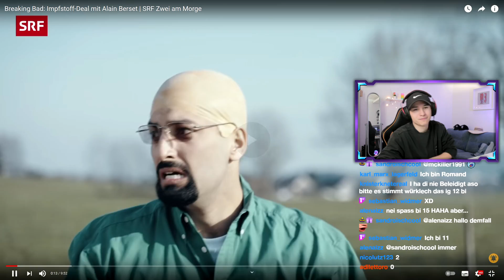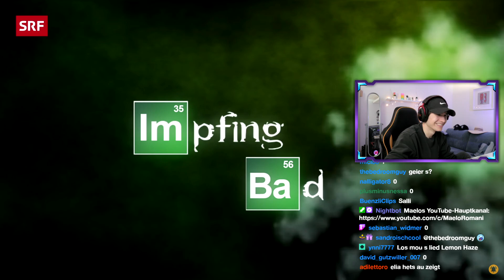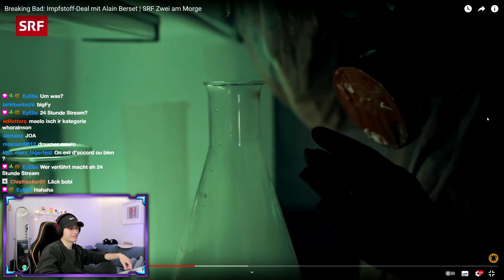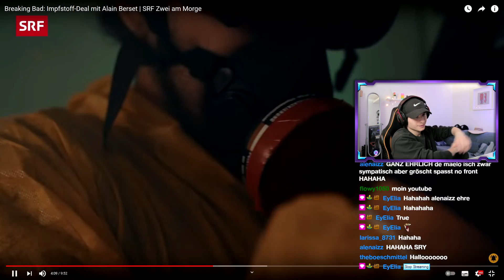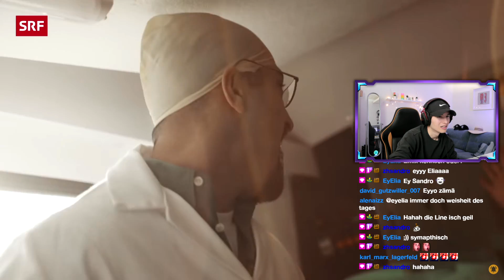Maelo reagiert uf Breaking Bad: Impfstoff-Deal vo @srfstudio404 🤣 Livestream Highlights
Maelo reagiert uf Breaking Bad: Impfstoff-Deal vo  @SRF Zwei am Morge  🤣 Livestream Highlights